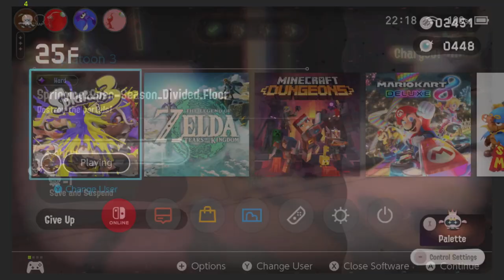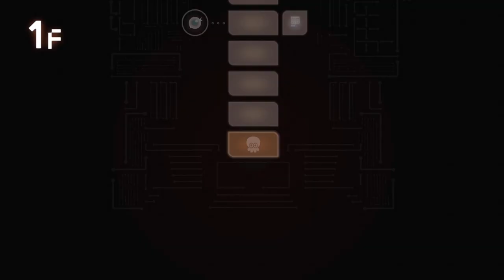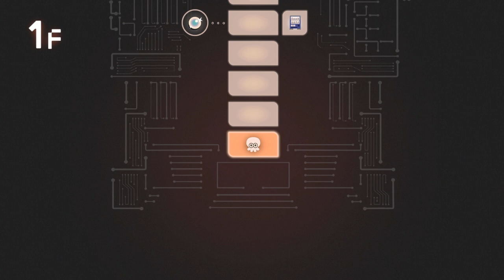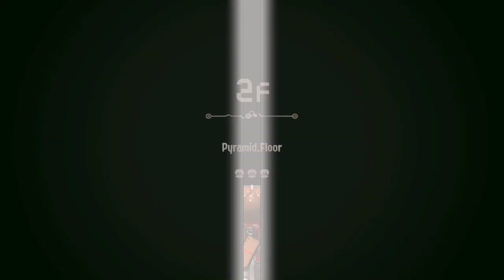I played 3 runs - 🔴Splatoon 3 side order[Stream 3]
Dual plays splatoon 3 SIDE ORDER Where i some more runs and some unlocking of the stuffs :3 I also end up meeting some pretty gruesome fates 0.o but i found cool stuff